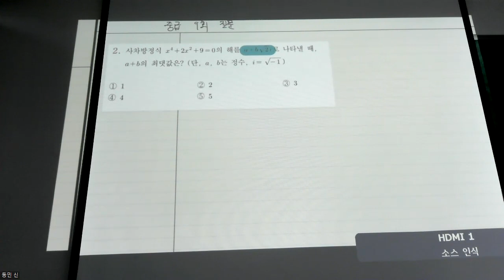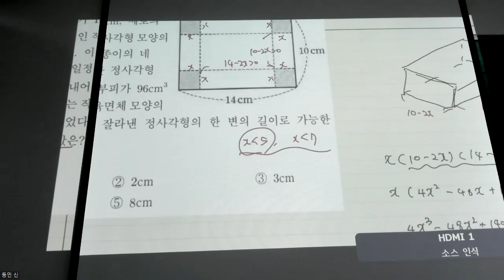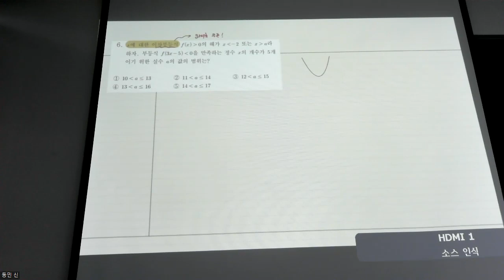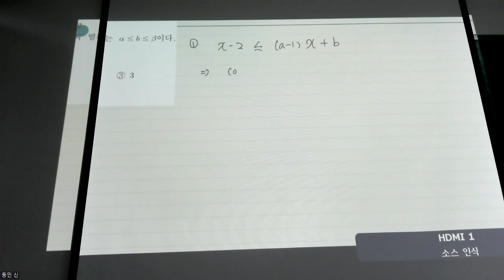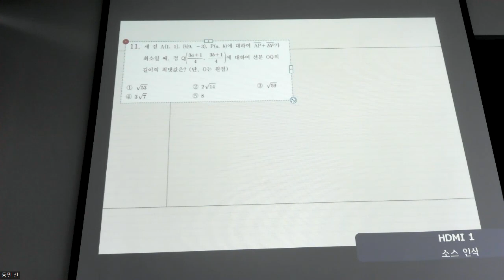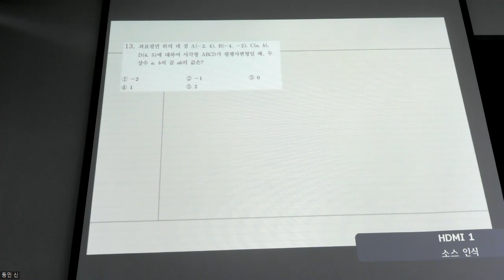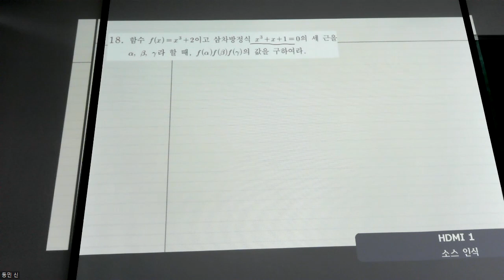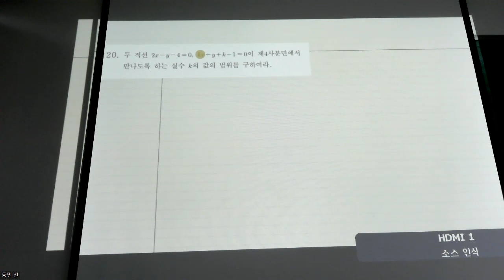고1수학 - 문제풀이 동패고 1학기 기말고사 대비 중급 모의고사 9회 질문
0:00 2번 풀이
4:22 3번 풀이
8:34 5번 풀이
10:39 6번 풀이
14:05 7번 풀이
22:04 8번 풀이
25:19 10번 풀이
30:35 11번 풀이
34:05 13번 풀이
37:19 14번 풀이
39:03 18번 풀이
42:24 19번 풀이
45:49 20번 풀이